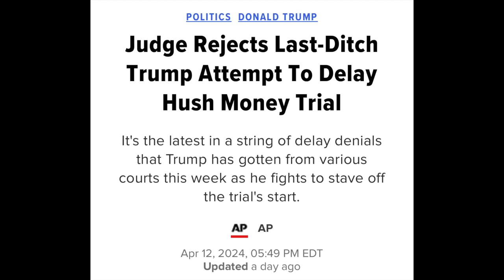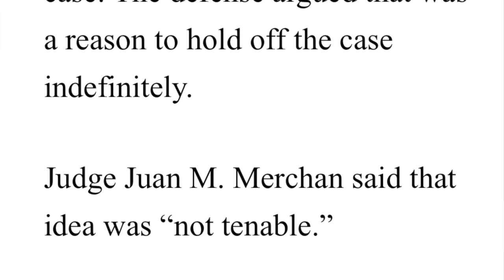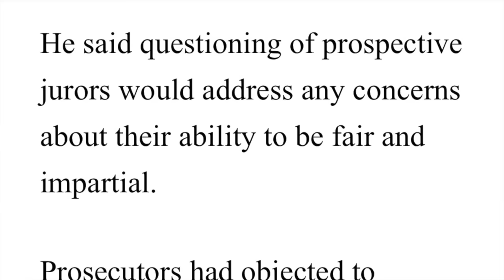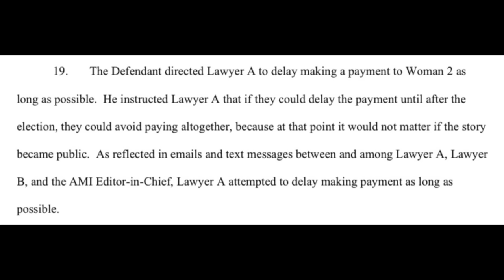There's one piece of evidence that will make that Manhattan jury convict Trump in a New York minute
Criminal trials can often be a bit like popularity contests. Each attorney will strive to be liked, trusted and respected by the jury. In a sense, each attorney will want to be the most popular in the eyes of the jury. But even more importantly is how the jury views the defendant. Does the defendant come across as likely, trustworthy, honorable?

There is one piece of evidence that was disclosed more than a year ago in the Statement of Facts that accompanied the Indictment that will make Donald Trump the most unpopular person in the entire courtroom.
In fact, this one piece of evidence could very well lead the jury to convict Trump in a New York minute.

This video discusses that piece of evidence, as well as Trump's latest loss in his efforts to delay his trial from starting on Monday, 4/15.